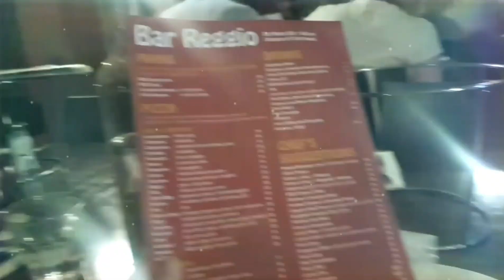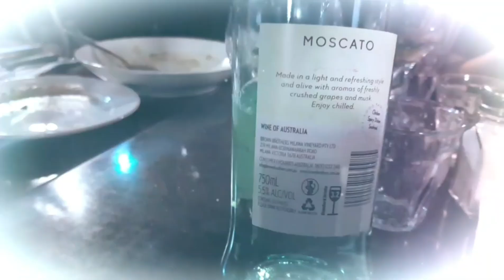한국어패치 해외생활 호주VLOG 단편 브이로그 일인칭 시선 고양이 납치할뻔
우울증에서 벗어나고 사람들하고 어울려서 잘 지내고 노력하는중...

이탈리아 맛집정보:
Bar Reggio - Bar Reggio
135 Crown St, Darlinghurst NSW 2010

Hi Guy, It is Sunnie born in Hong Kong,used to live in South Korea for 7 years and now been living in Australia for 6 years.

안녕하세요
7년째 한국유학생활 하고 지금 6년째 호주에 살고 있는 홍콩출신인 써니입니다.